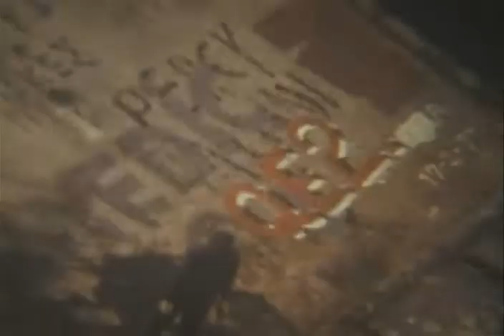1970s cruise. From Port of Miami.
1970s cruise, from Port of Miami.
Fern Lord Cheery
Yes, there is no audio track to this 1970s home movie